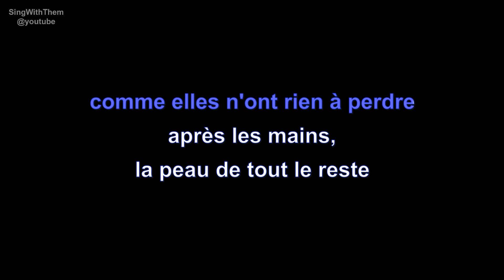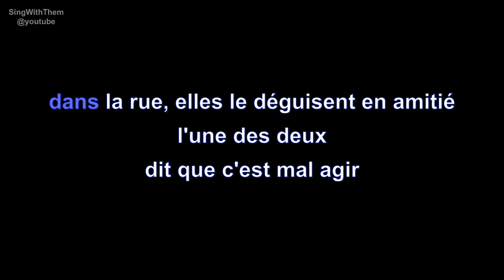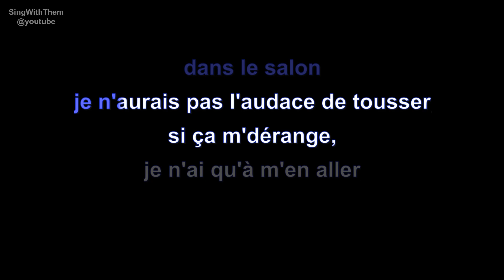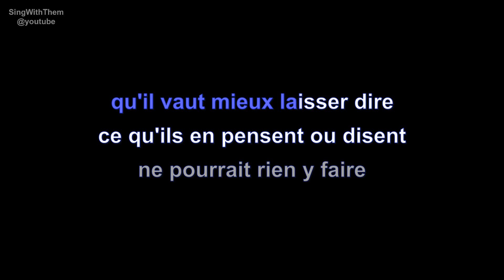| karaoke | mecano | une femme avec une femme | paroles |